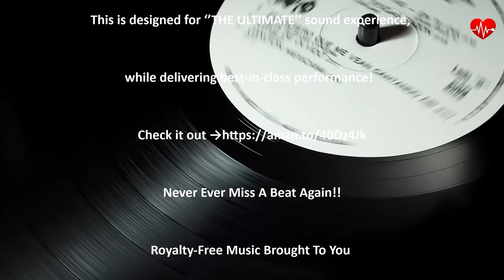ROYALTY FREE MUSIC Sometimes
❤️Composer: Nul Tiel Records

❤️We designed THIS for ‘’THE ULTIMATE’’ sound experience while delivering best-in-class performance!! Never miss a beat again! Check it out

►Turntable Video by Miguel Á. Padriñán from Pixabay

❤️Sometimes by Nul Tiel Records is licensed under a Attribution-NonCommercial-Share Alike 4.0 International License.